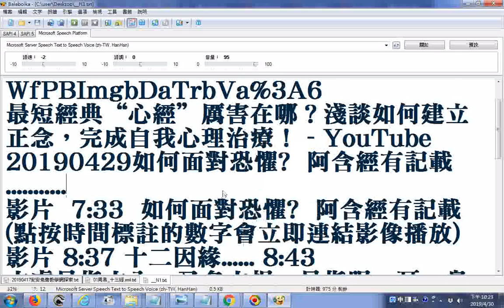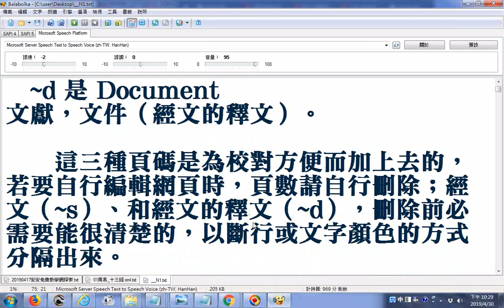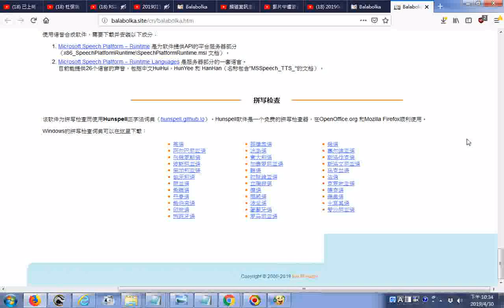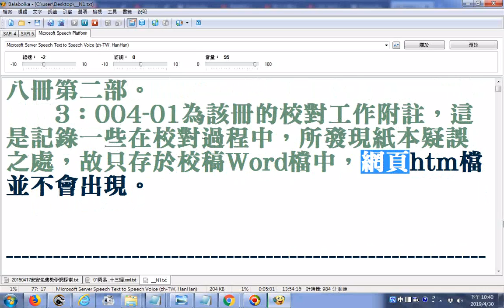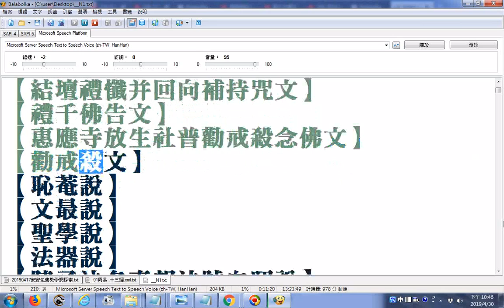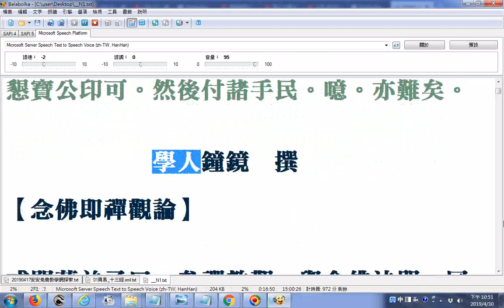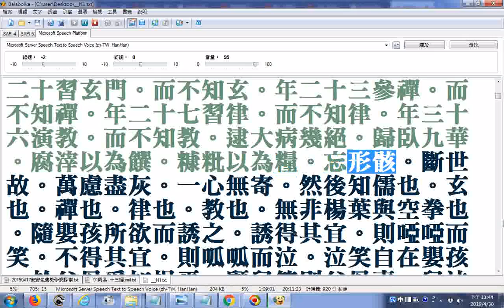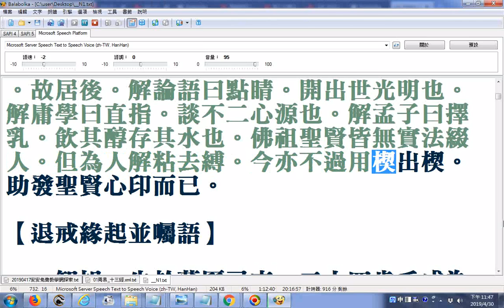_Balabolka逐字唸閱讀須知、閱藏知津總目、蕅益大師文集、閱藏知津(北天目沙門釋智旭彙輯)01......唸到四書蕅益解自序20190501A